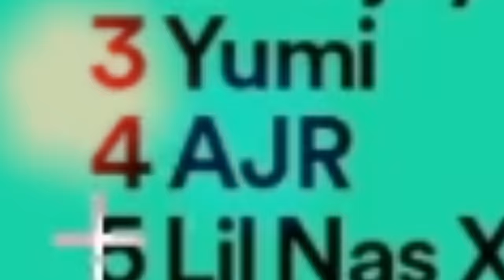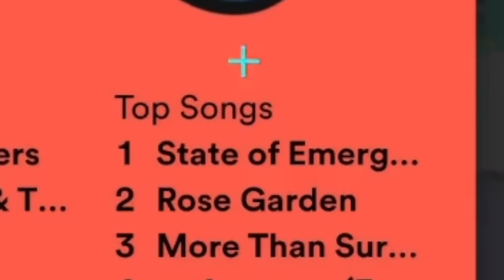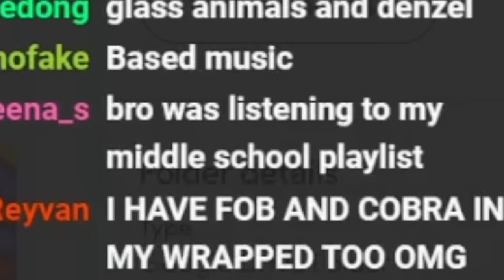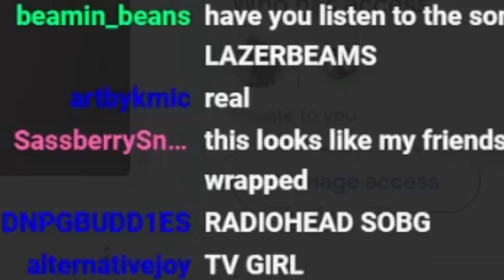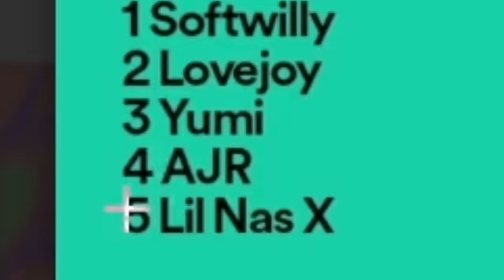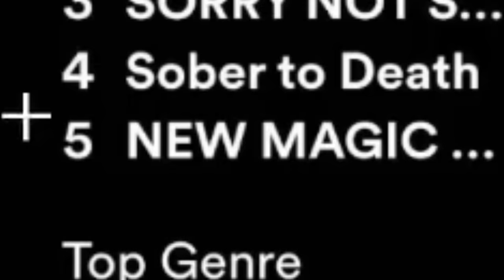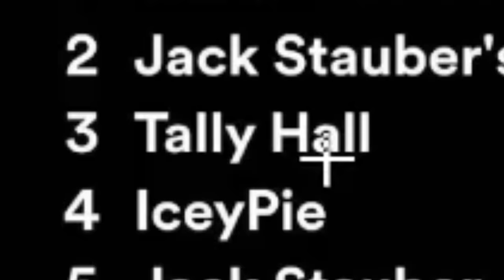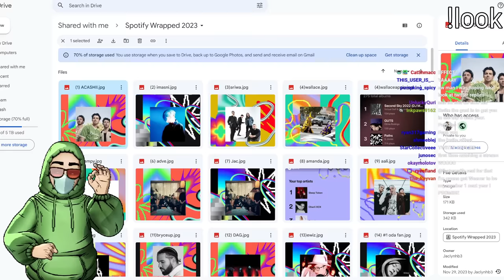Your Spotify Wrappeds are Embarrassing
today i looked at some of your 2023 Spotify wrapped's